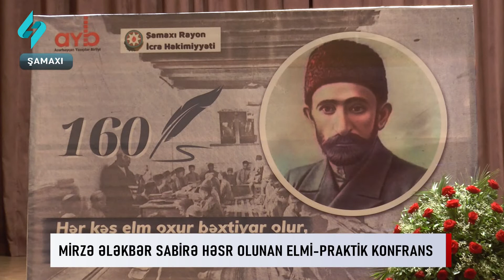Mirze Elekber Sabire hesr olunan elmi-praktik konfrans kechirildi | Kanal S Xeber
Şamaxıda Azərbaycan satirik şeirinin ustadı Mirzə Ələkbər Sabirin anadan olmasının 160 illiyi ilə əlaqədar elmi-praktik konfrans keçirilib. Tədbir iştirakçıları öncə M.Ə.Sabirin Şamaxının Yeddi Gümbəz qəbiristanlığındakı məzarını ziyarət edib, önünə tər çiçəklər düzüblər.

 Sonra böyük sənətkarın ev-muzeyi, eyni zamanda şəhərdə ustad sənətkarın adını daşıyan parkdakı heykəlini ziyarət ediblər. Yazıçılar Birliyinin Şirvan bölgəsinin rəhbəri, yazıçı Orxan Fikrətoğlunun aparıcılığı ilə keçirilən konfransda Mirzə Ələkbər Sabirin satiralarını müsəlman şərqində bir intibah, oyanış kimi qiymətləndırən ziyalılar, Sabir poeziyasının ölməzliyini, bənzərsiz söz ustadının fikirlərinin hər zaman aktual olduğunu diqqətə çatdıraraq yaradıcılığının azərbaycan ədəbiyyatında mühüm yer tutduğunu vurğulayıblar.

Tədbirdə gənc yazarların Mirzə Ələkbər Sabirə həsr etdikləri şeir və qəzəlləri səsləndirilib.